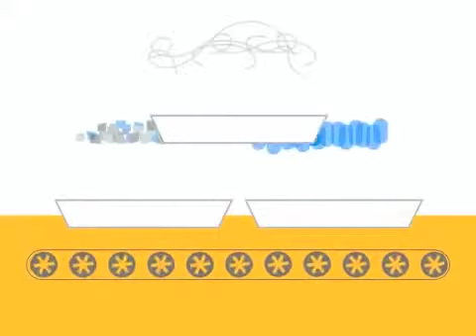Viridor Waste Electronic & Electrical Equipment (WEEE)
Our animations show what happens at our world class facilities. This video shows the WEEE (Waste Electrical and Electronic Equipment) recycling process that operates at our facilities in St Helens and Perth, Scotland. At these facilities we take electrical items from local authorities across the UK and transform the waste items into quality recyclate for use in new products.